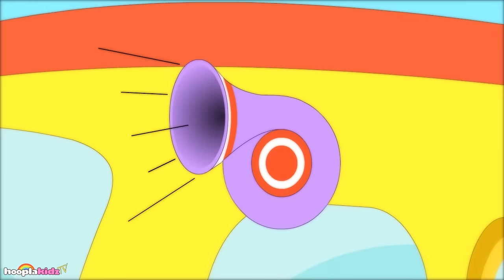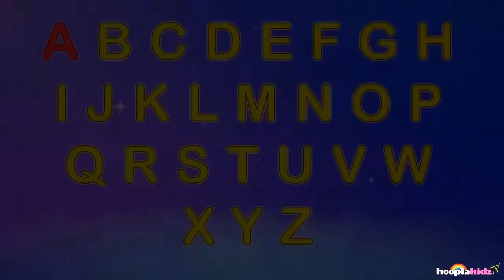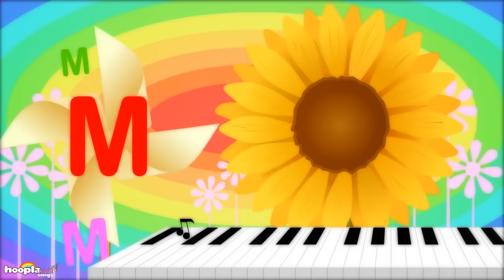Incy Wincy Spider | Itsy Bitsy Spider + More Popular Nursery Rhymes By Hooplakidz TV